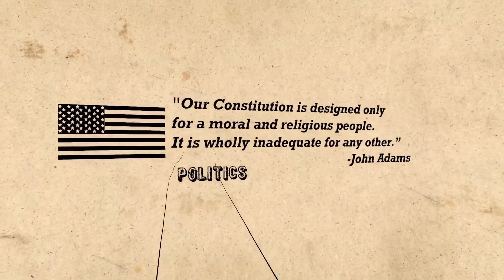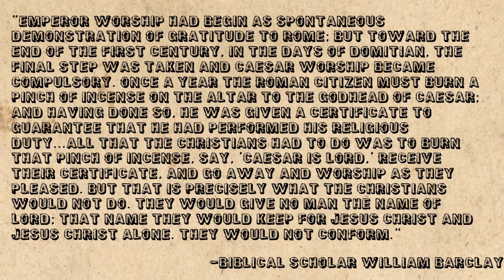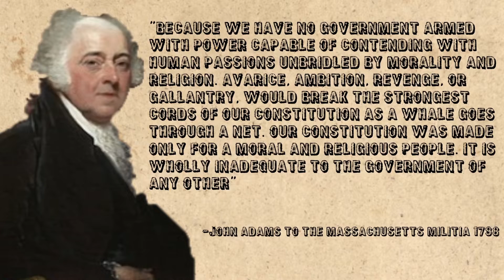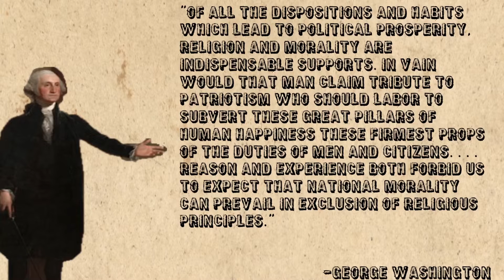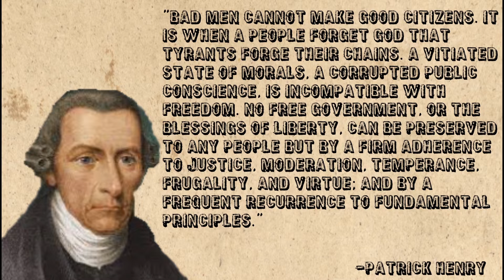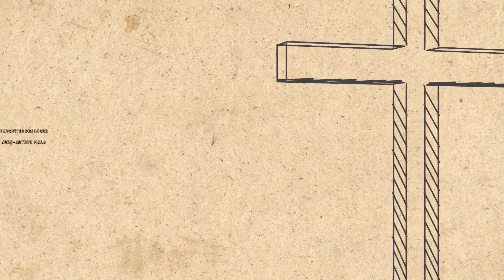#059 Why America Is A Theocracy and Always Has Been.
When we allowed secularists to rewrite history, they wrote our history books so that the American Founders were secularists too. We lost the nature of the founding of America to a narrative of a secular enlightenment.

When the Pilgrims came from the Old World to Plymouth Rock on November 11, 1620, they were coming from a feudal system. They weren’t familiar with individualism, they were used to quotas and hard labor. They had lived all of their lives under tyranny. This led to some unfortunate circumstances which included a “Common Storehouse System” where the fruits of the community’s labor were stored. Some worked hard and others didn’t. This led to a famine and eventually a new reading of 2 Thessalonians 3:10: “For even when we were with you, this we commanded you, that if any would not work, neither should he eat.” This was the basis for the “Protestant Work Ethic”. This is where we understood that your food is your own. Your income is your own, not someone else’s. Charity is commanded by the Bible, entitlements by definition are antithetical to the Scriptures.

Now that we’ve covered the basis of the individual work ethic, formed out of the Bible and Human experience, the next question is where did we get our government structure? Well, our legal system is founded on “Common Law” or God’s Natural Law. A University of Houston study found that of 15,000 documents from America’s Founding Fathers, 34% of the quotations used were directly out of Scripture. No other source was so widely quoted. For a group of atheists and deists, this is an interesting pattern.

In fact, these men founded a nation on the concept that the majority of the individuals in the nation had the Spirit of God in their hearts, or at least understood the same moral code. This led to the Federalist ideal that limited government at the Federal level so that the states, counties, and individuals would have more freedom. This system relied on citizens to be Spirit Filled or at least Biblically virtuous. Just to give you some quotes back up that claim:

We have always been framed as a soft theocracy. Just remember that when pseudo-intellectuals attempt to inform you about the secularist nature of our America’s founding.